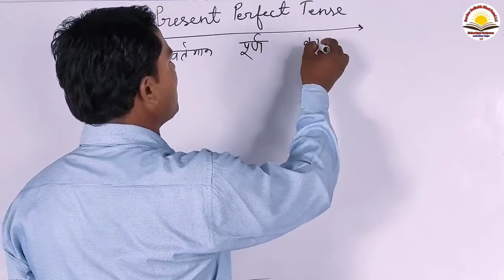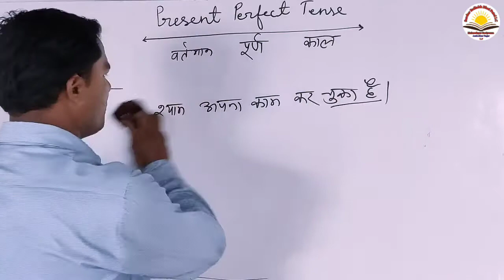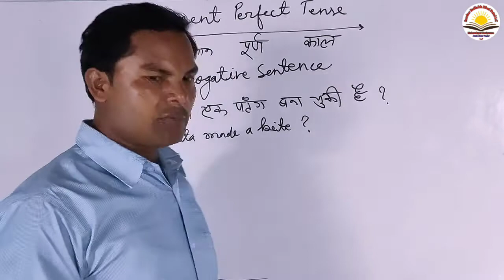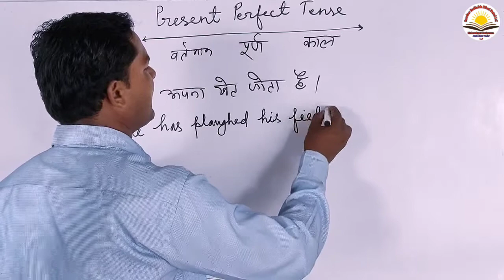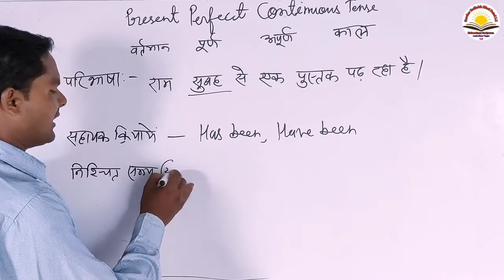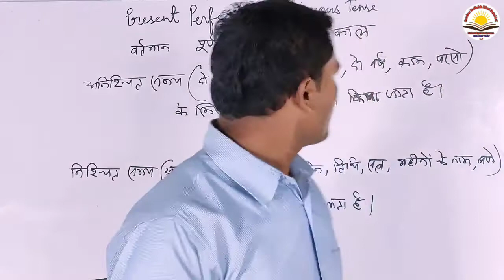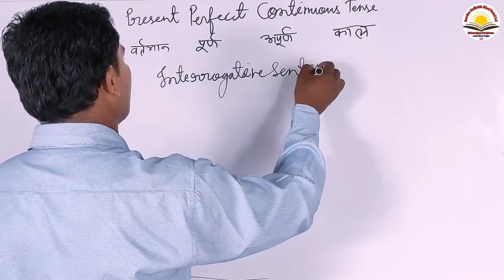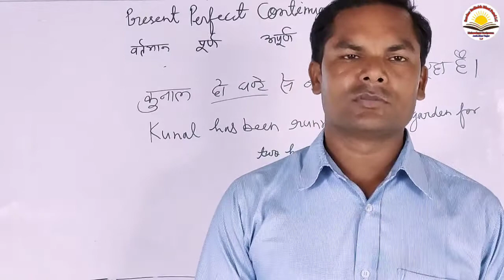|| English Grammmar Of Class 6th to 12th || PART-4 || अनुवाद करना सीखें चुटकियों में ||